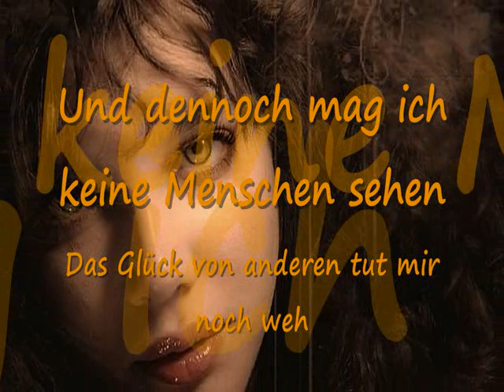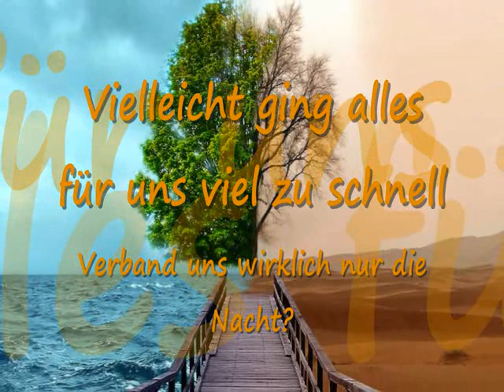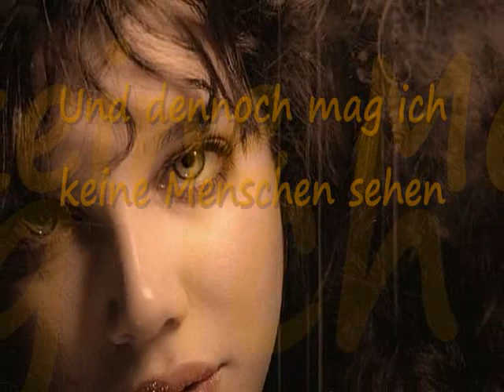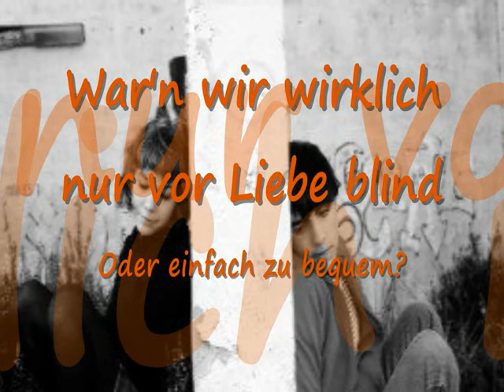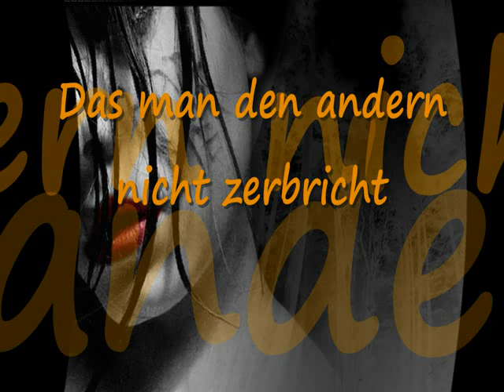Hoffmann und Hoffmann - Rücksicht